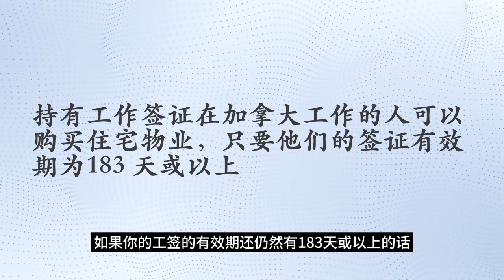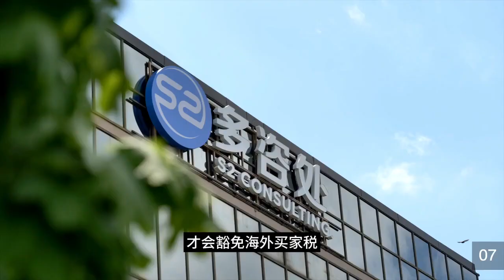工作签证、学生签证在加拿大买房要交25%的海外买家税？什么资格能免除海外买家税？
海外买家禁令的实施日期是今年的1月1号。实施背景就是当时的房价很高。那么，你没有公民的情况下，你就不能购房了。所以，看父母跟小孩可不可以购房，先要看你是否有身份。如果你没有身份的话，那你是不是会在政府的exception的里边，包括refugee、工签包括学签。

那么我们就说工签，最初1月1号实施的时候非常严苛。3月份的时候紧接着他就放宽了，这个叫临时居民。放宽到现在的法律说，如果你的工签的有效期还仍然有183天或以上的话，你就可以购房了，这是购房资格。那么对于学签来讲的话，这个就没有放宽，这个是非常严苛的。现在留学生购房来讲的话几乎没有，看他的要求。那么第一，你有有效学签，这个大家都有。过去五年连续每年都有按留学生报税，还有呢，过去这个五年，每年都要在加拿大居住的时间要超过244天。所以，很多的留学生，他是没有资格购房。

海外的父母怎么办？海外父母如果你没有加拿大的身份，你就更没有资格购房了。所以第一要看有没有资格，就是这样了。然后，那么再看你下边的税，海外买家税。2017年4月21号实施的时候的税率是15%，22年的3月份的时候增加到20%，10月份的时候又增加到25%，一路的上升。不单单税率增加了，他对于NRST退税的申请也有改变的。以前的留学生、工签都可以申请退税，现在来讲不行。唯一的一个可能能申请退税，是拿产权之日算起，四年之内拿到PR的身份才可以往回退。所以呢，你有资格购房，很多的父母考虑到值不值得交出去这个25%的税，我还能够退回来吗？毕竟也是一个很大一笔的资金。

对于工签购房来讲的话，再举一个例子，如果你的工签仍然还有半年以上，你如果有安省省提名，你不但可以购房而且免除海外买家税。但是还有一个前提，这是你的主要居所。安省以外的省份，拿到了省提名，想在安省购买房的话，可以免除海外买家购房税吗？这个是不可以的。所以税法上说的非常清楚，原因是这样，你的海外买家税是交给谁的？是交给省政府的。所以呢，省政府他不会对外省有这个优惠，所以一定是安省省政府的省提名才会豁免海外买家税。

微信： S2Customercare